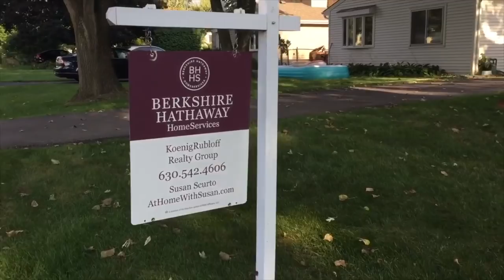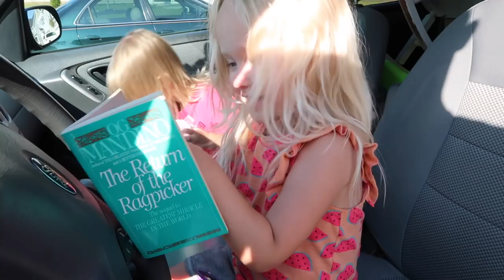MOVING ANNOUNCEMENT! An Amazing Change For Our Family!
A big an amazing change is coming for our family, and we are all SO excited for it. We have been keeping a secret from you guys for the last several months and we can FINALLY tell you!

FAQ ⤵︎

WHY DID WE START VLOGGING? Our unexpected viral wedding video pushed us to start posting videos more! Arianna started with cover songs and after doing the Husband Tag with Ryan, we were asked to vlog. So we decided to try it and we LOVE it 4 years later. We now post 5 vlogs a week Monday-Friday.

ARIANNA HAD A SERVICE DOG? Arianna had a service dog for 7 years. Levi has now since passed away. Arianna has PTSD (Post Traumatic Stress Disorder) from her child and teen years. Greyson (Grey) is her service dog in training.

WHY DID WE MOVE STATES? We used to live in Illinois and moved to North Carolina in September of 2017. Ryan found a job opportunity and we decided to move to NC!

PHONETIC SPELLINGS ⤵︎
Ryan / ry∙in
Arianna / are∙ee∙ah∙nuh
Revelynne / reh∙vuh∙lynn
Aerilee / air∙uh∙lee
Pflederer / fleh∙dur
Levi / lee∙vye (passed away)
Daisy / day∙zee
Callie / cal∙ee
Greyson / grey∙son

MUSIC INFORMATION ⤵︎
INTRO :
LANDON AUSTIN - READY FOR ANYTHING